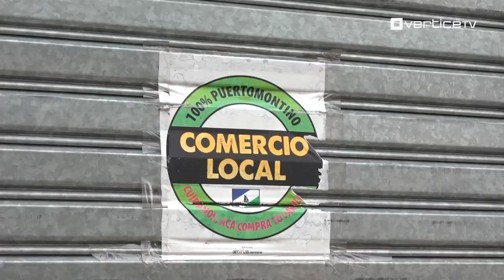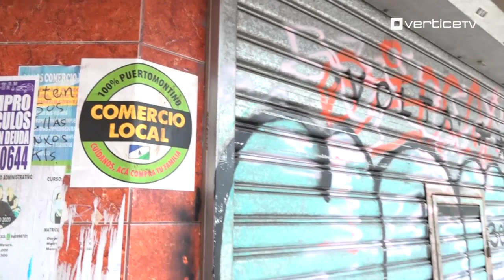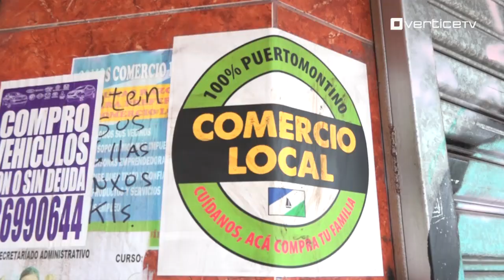A horas de caravana: Representantes de gremios se reúnen con Ministro París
Gremios del comercio de Puerto Montt se reunieron con el Ministro de Salud, Enrique París para analizar la situación de la comuna a horas de la caravana que marcará el rechazo a la cuarentena que se extiende por tres meses y medio.